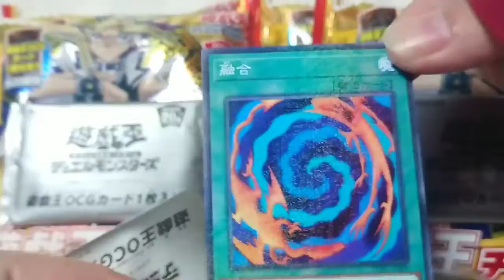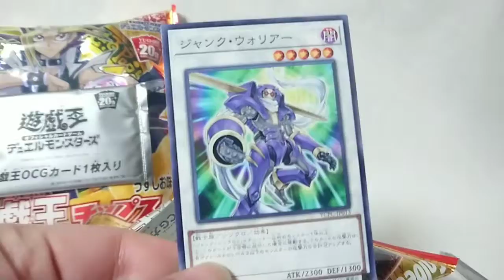YuGiOh 遊戯王デュエルモンスターズ～出す出す出す出す出す～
オッスオラ勇者！遊戯王チップス…出すっ出すぞブラック・マジシャン・ガールっ！！！！！